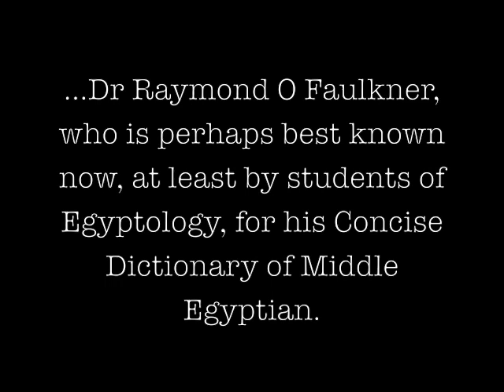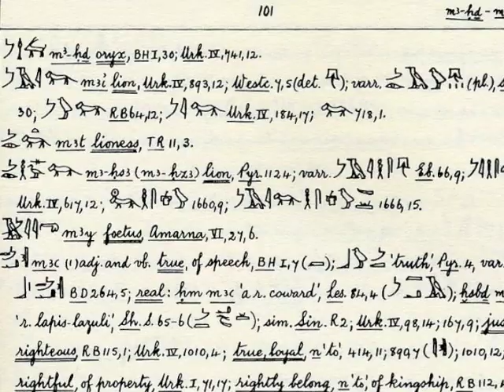EES Oral History Project, Harry Smith on R O Faulkner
Professor Harry Smith is a Vice-President of the EES and has enjoyed a long and distinguished career as Edwards Professor of Egyptology, UCL and field director of a series of EES projects (more info

Professor Smith was interviewed by Chris Naunton for the Society's Oral History Project ) in March 2009. Here Professor talks about the great scholar of Egyptian language, Raymond O Faulkner, with whom he worked in the department of Egyptology at UCL.

The Society is extremely grateful to Professor Smith for sharing his reminiscences, to Dr Alice Stevenson for transcribing the interview, and to the members of the Amelia Edwards Group for providing the funds to allow the Oral History Project to go ahead.